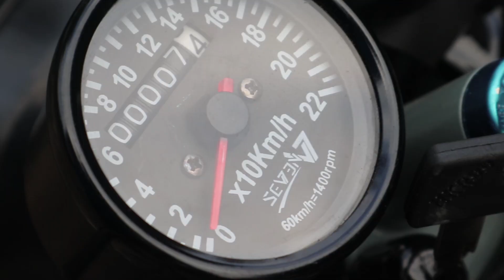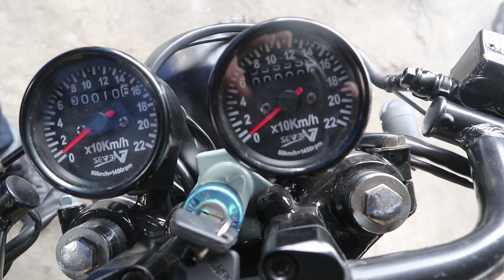Pesan Ganjar Untuk Pengguna Motor Custom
Gubernur Ganjar Pranowo menyambangi bengkel motor custom Icus Custom Indonesia yang berada di Kabupaten Semarang beberapa waktu lalu. Setelah menyalami para punggawa Icus Custom, Ganjar lantas mengecek beberapa garapan motor dengan model serta spesifikasi berbeda.

Ganjar pun sempat menjajal beberapa kendaraan hasil karya Icus Custom. Seru ya, nah pesannya Gubernur Ganjar bagi pecinta sepeda motor, surat-surat harus lengkap, komplit, pajak dibayar dan pastikan safety riding……

Simak video serunyaaa….